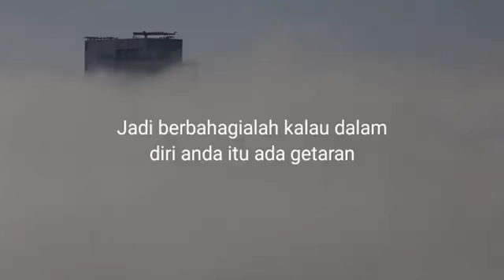Getaran cinta nya Allah Swt | Ustadz Adi Hidayat